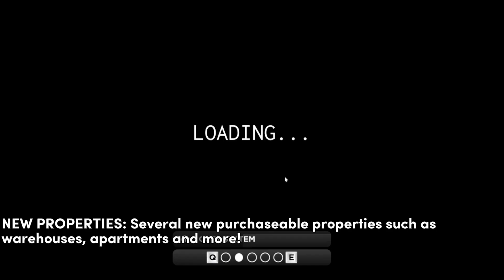Clinton County | Update 1 Official Trailer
📅 UPDATE 1 arrives May 25th, 2024!

💬 Come chat with our community! .gg/clinton

⬆️ UPDATE 1 is here! Check out new features such as:
💵 Rentable apartments, warehouses and other properties
🔫 Brand new gun system and gun store with several new purchasable guns!
👮 Revamped police systems such as cuffs, citations, an all-new booking system AND a robust database!
🚗 Reworked chassis and mod shop to fully customize your vehicle with new armor, engines, and various cosmetics!
...AND MUCH MORE! PLAY NOW AND DISCOVER THE REST! 😀

🎵 Music used in this video:
Metro Boomin, Future - Like That (instrumental)